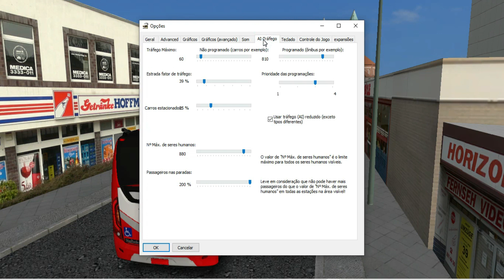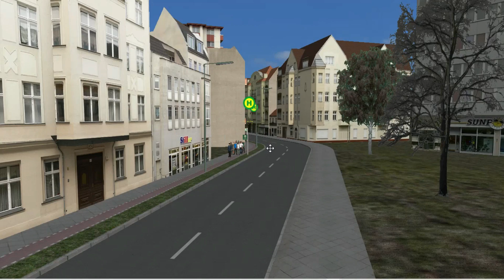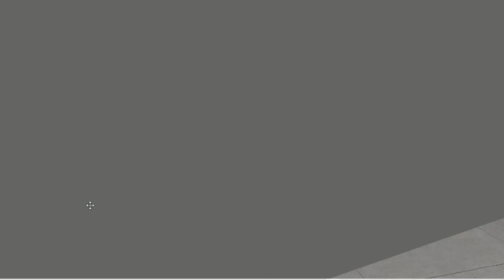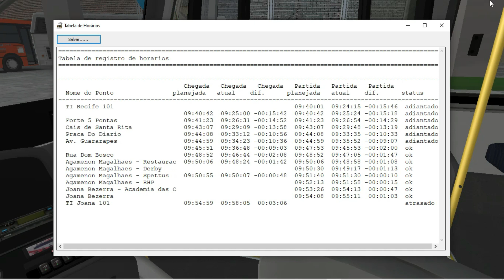Omsi2 Mapa - RMR-Grande-Recife-Last-Edition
- Que Sempre Estarei Trazendo Novidades Para Todos Vocês.. 🔔 Link de Comprar Pelo ( FECEBOCK ) Falar com - ( Gustavo Tabosa )